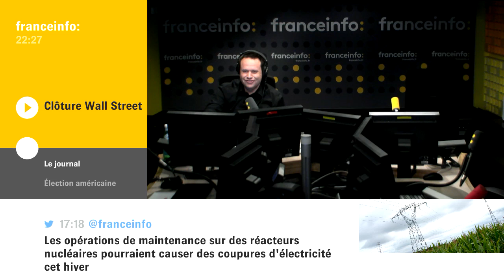USElections2016 Wall Street mise sur une victoire d'Hillary Clinton